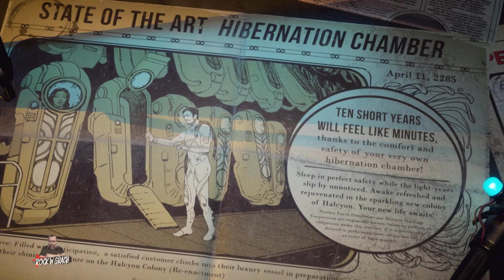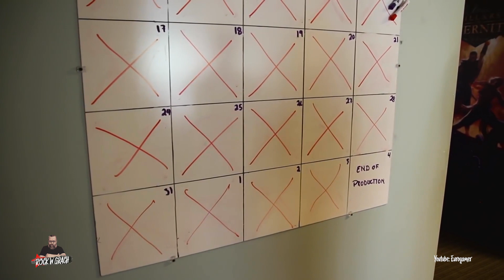Rock w grach: The Outer Worlds | odc. 8 | sezon 2 | Polsat Games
Remigiusz Maciaszek ogrywa The Outer Worlds.

Premiera telewizyjna:
- w każdą środę o 20:00

Rock w Grach 2019

Frenzy 2019

Wyprodukowano przez Frenzy na zlecenie Telewizji Polsat sp. z o.o.